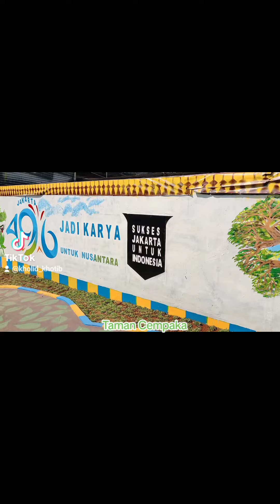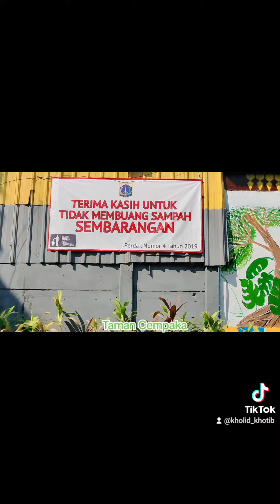Taman Cempaka Cipete Selatan